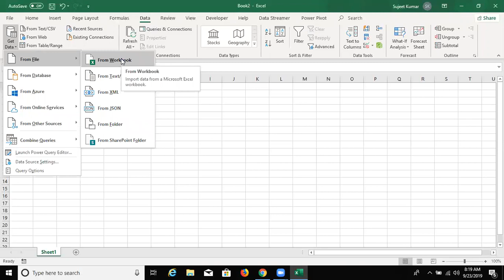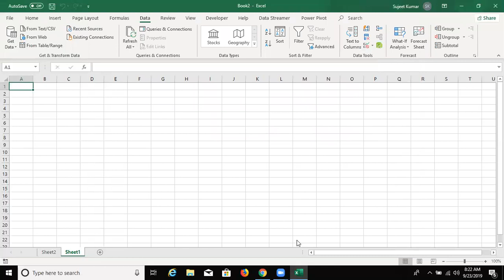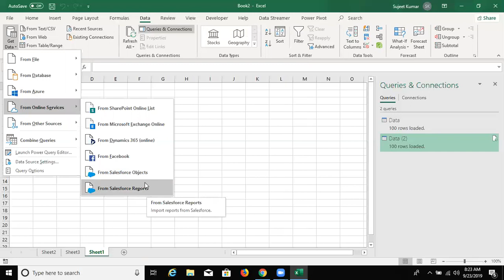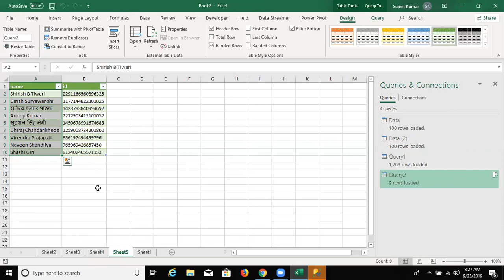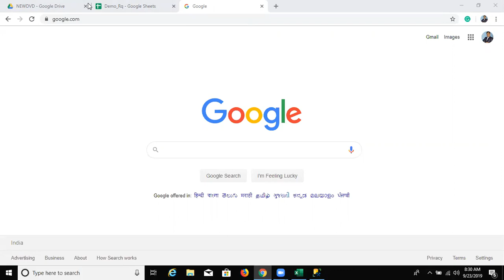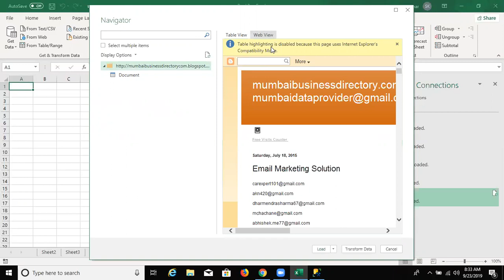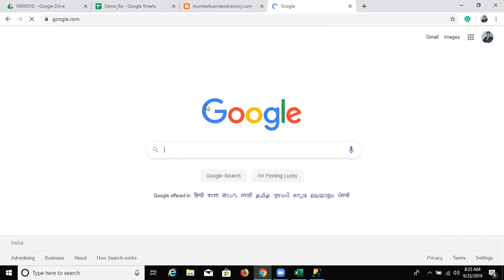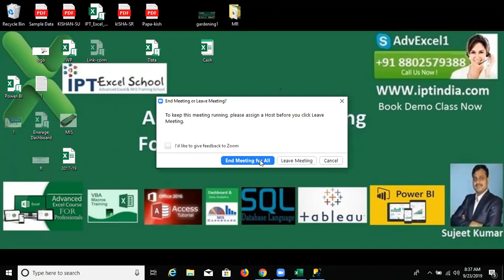Get Data from Other side in Excel 2019